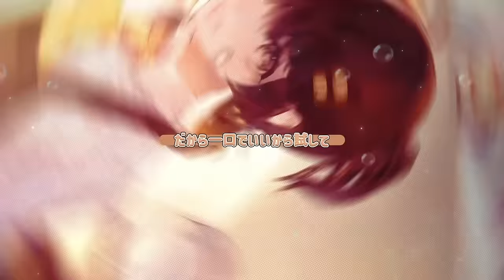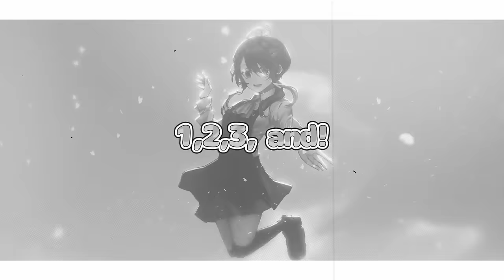【ORIGINAL SONG】 Welcome to The Bakery! 【Pan VTuber】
Welcome, thank you for coming in-yes
This is where you can find happiness.
Cake, cafe latte, anything you wish,
We will deliver it with love.

The moment you walk in you know,
An atmosphere where you feel relieved
Surrounded by the aroma of freshly ground beans
Would you like to stay a while?

There’s no need be to shy,
What you’re looking for
Is right here, so just one bite
Give it a try
You will surely smile

Kaya't tara na, tara na
Sumama ka
Dito 'di ka mag-isa

We will be here without change always,
But-we will provide
*everchanging seasonal happiness

An atmosphere where your heart dances
The sweet scent of vanilla
Invites you

Yes, Having the best time ever
And feeling like not wanting to go home
That feeling
Hold on and one by one
Search for it
That is surely the secret to smiles
Is right here
So just one bite

Now that we’ve caught our breathes
Whenever you want to spend
A moment of bliss